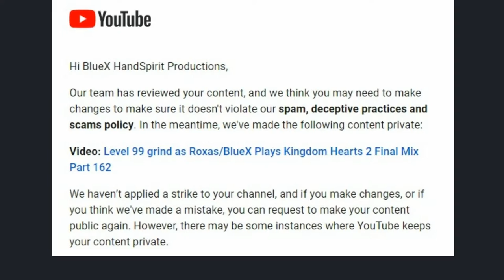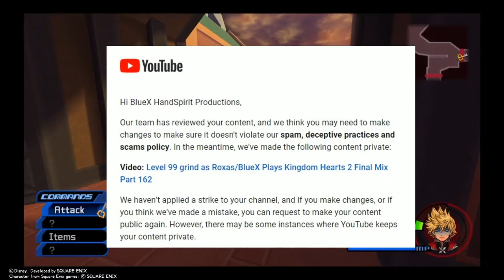YouTube Is Just Being YouTube #1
I guess I'll be back live streaming Plague Road, Final Fantasy VII, and Dragon''s Lair Trilogy sooner than I expected.